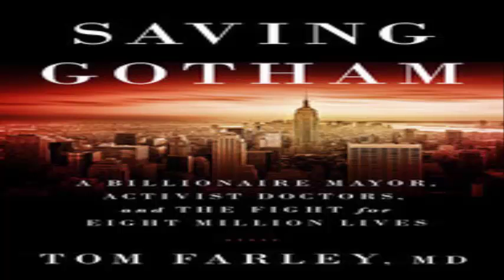Dr Thomas Farley Takes on Big Food and Big Tobacco